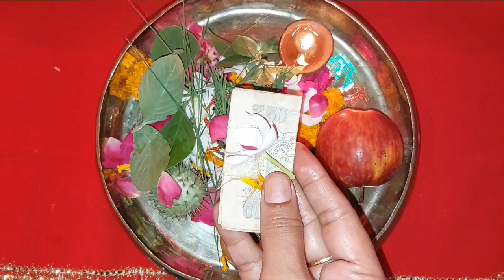घर में रुद्राभिषेक करने की सरल विधि/सावन में रुद्राभिषेक कैसे करें/सम्पूर्ण सामग्री के साथ...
trending vedio
viral vedio
sawan special vedio
shivling  pujan
parthiv shivling